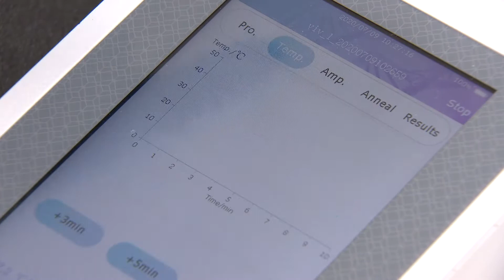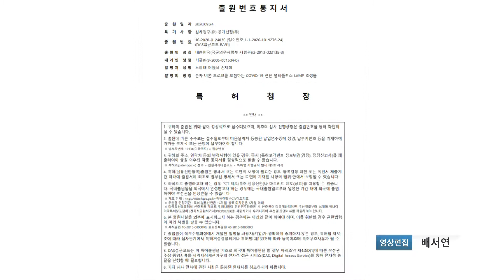군에서 개발한 코로나19 진단키트 해외에서 통했다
군 유일의 의료전문연구기관인 국군의학연구소가 개발한 코로나19 진단키트가 해외에서도 통했습니다. 앞으로 파라과이의‘실비오 페티로시’국제공항 현장에서 사용될 예정인데요. 노푸름 하사의 보돕니다.

국군의무사령부 예하 부대인 국군의학연구소에서 개발한 신속분자진단법이 파라과이 국제공항에서 현장진단법으로 채택됐습니다.

파라과이 공항에서 채택된 현장진단법은 지난 5월, 의학연구소 선임연구원 노경태 박사가 개발한 ‘코로나19 제1호 국내특허’인 등온증폭기술을 기반으로 한 신속분자진단법을 사용한 겁니다.

기존 코로나19 진단법으로 활용하고 있는 실시간 중합효소연쇄반응법은 검사 시간이 약 5~6시간이 소요되며 고가의 장비를 이용해야 한다는 단점이 있는 반면, 신속분자진단법은 비교적 값이 저렴하고 이동식 등온증폭기기를 이용해 검사시간을 2배 이상 단축시킬 수 있습니다.

의학연구소가 개발한 신속분자진단법은 다수의 민간기업에 기술 이전됐으며, 그 중 일부 기업에서 파라과이 국제공항과 포르투갈을 비롯한 유럽 주요 공항에 진단키트를 수출했습니다.

의학연구소는 코로나19와 관련해 현재까지 코로나19 제1호 국내특허를 포함해 국내 특허출원 4건과 국제 특허출원 2건 등 군 유일의 의료전문연구기관으로서의 역할을 충실히 하고 있습니다.

특히, 다가오는 겨울철 독감과 코로나19가 동시에 유행하는 트윈데믹 상황을 대비해 두 감염병을 함께 진단하는 키트를 개발하여 특허출원도 진행중입니다.

석웅 의무사령관은“의학연구소의 개발 성과가 국내ㆍ외 코로나19 종식에 큰 도움이 될 것으로 기대한다”며, “코로나19가 종식되는 순간까지 국민과 장병의 건강을 위해 총력을 다하겠다”고 말했습니다.

국방뉴스 노푸름입니다.